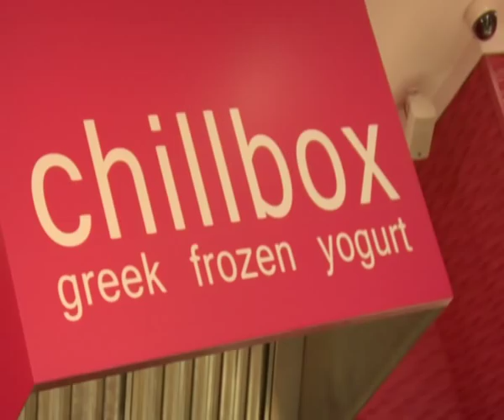John Koudounis interview on MegaView, Mega Cosmos